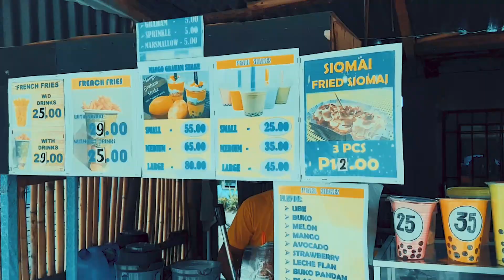botolan mountain bike trail..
loop to botolan..with my son and daughter